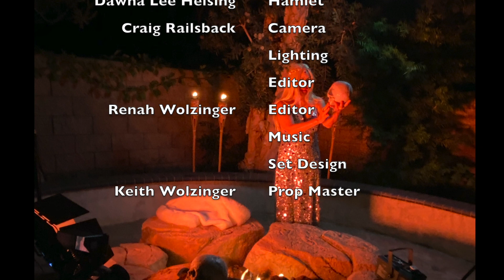Fireside Classics: Monologue from Hamlet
Directed by Craig Railsback and edited by Dr. Renah Wolzinger